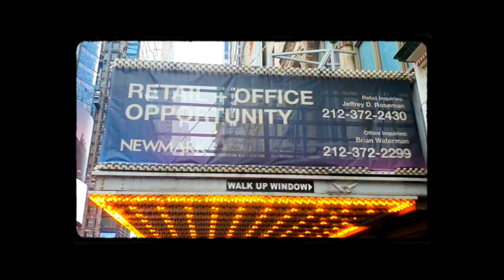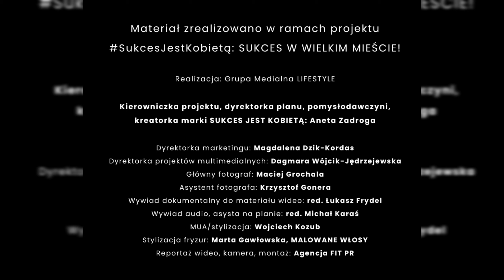SukcesJestKobietą w NYC: Sesja Moniki Chajęckiej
Materiał zrealizowano w ramach projektu SukcesJestKobietą: SUKCES W WIELKIM MIEŚCIE!

Realizacja: Grupa Medialna LIFESTYLE

Kierowniczka projektu, dyrektorka planu, pomysłodawczyni, kreatorka marki SUKCES JEST KOBIETĄ: Aneta Zadroga

Dyrektorka marketingu: Magdalena Dzik-Kordas

Dyrektorka projektów multimedialnych: Dagmara Wójcik-Jędrzejewska

Główny fotograf: Maciej Grochala

Asystent fotografa: Krzysztof Gonera

Wywiad dokumentalny do materiału wideo: red. Łukasz Frydel

Wywiad audio, asysta na planie: red. Michał Karaś

MUA/stylizacja: Wojciech Kozub

Stylizacja fryzur: Marta Gawłowska, MALOWANE WŁOSY

Reportaż wideo, kamera, montaż: Agencja FIT PR